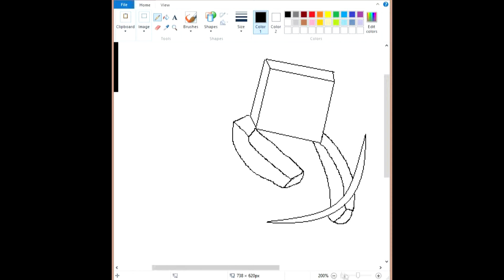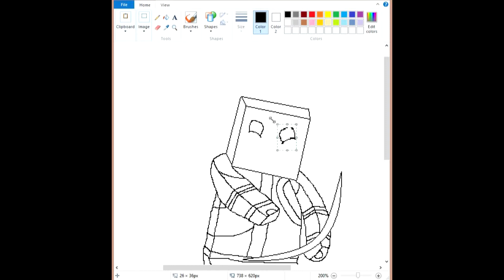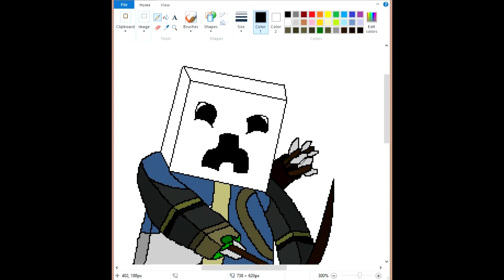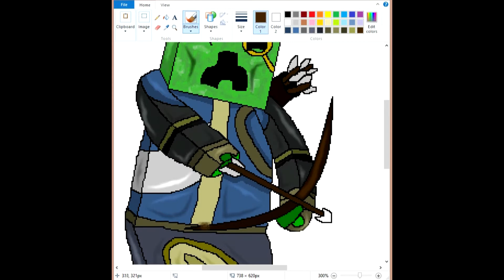WalnutDJ Speed Art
A speed art I made of TheGamebums WalnutDJ. Let me know if you would like your own speedart done!

Song: Cirriform by Stabby ft. Lexi Norton

Outro: Filthstep by Voxstep